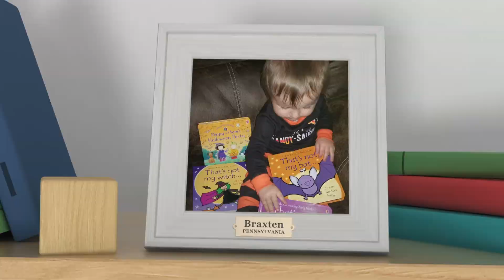Babyfirst- My favorite book 32- Grayson , Lexi, Gunnar , Brian, Braxten, Reed, Kiara, Megan